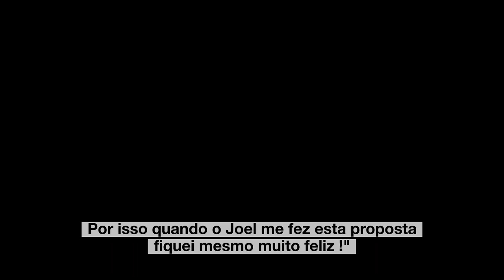Marina Gulbahari, célebre artista afegã, com vida contada no cinema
Actriz afegão refugiada em França é alvo de curta metragem de realizador português em Paris